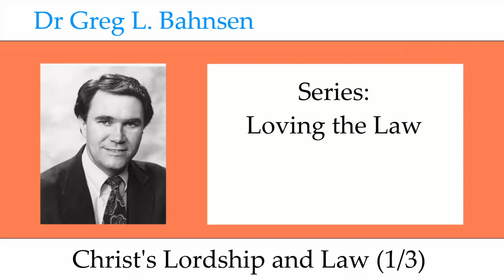Dr Greg Bahnsen - Loving the Law: Christ's Lordship and Law (Part 1)